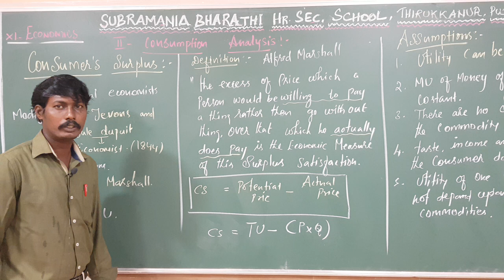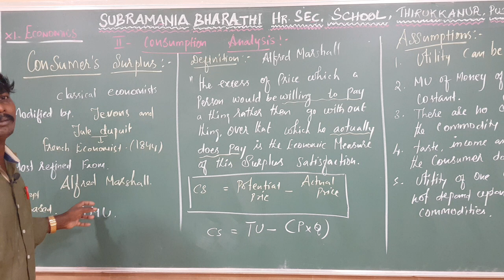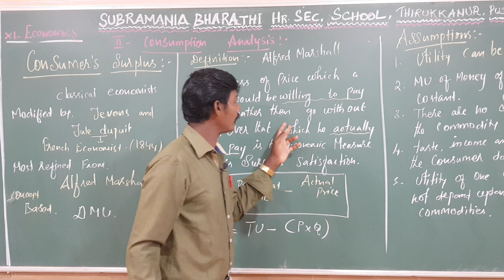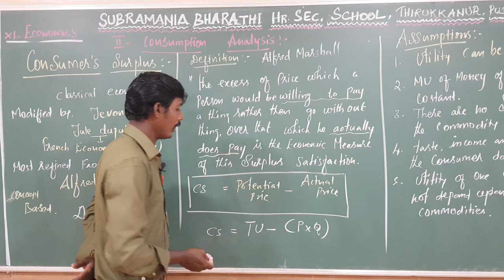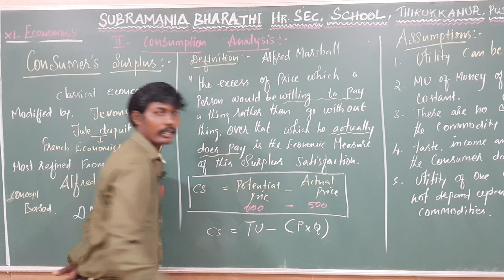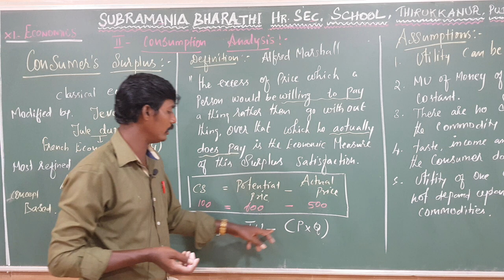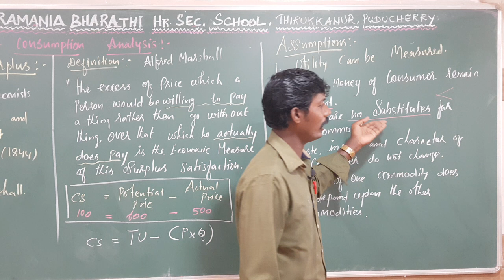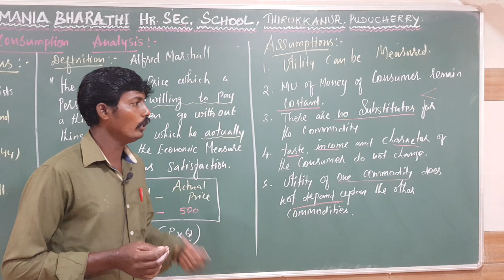XI STD - ECONOMICS - CHAPTER 2- CONSUMER SURPLUS